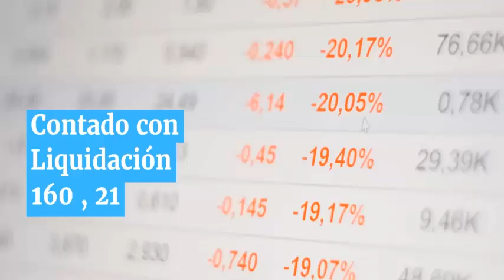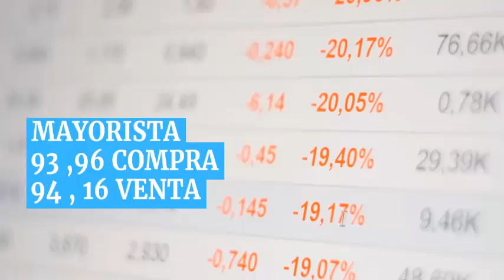Dolar hoy 18 de mayo 2021 / precio del dolar argentino / a cuanto cerró el dolar hoy